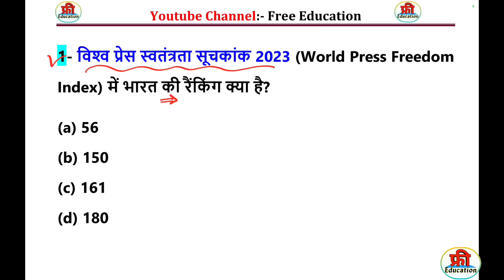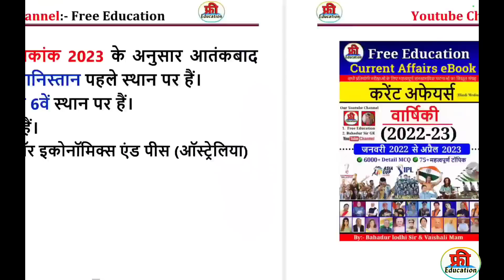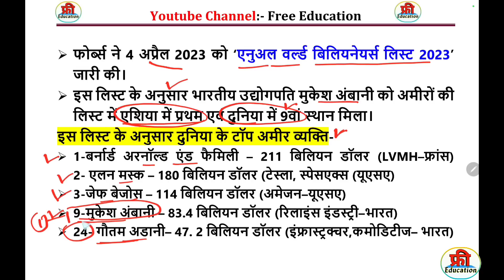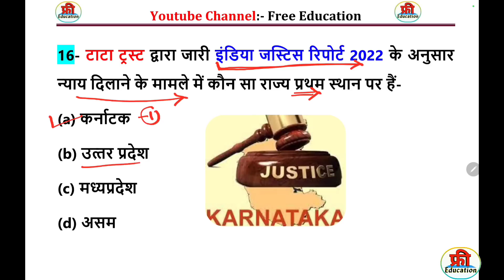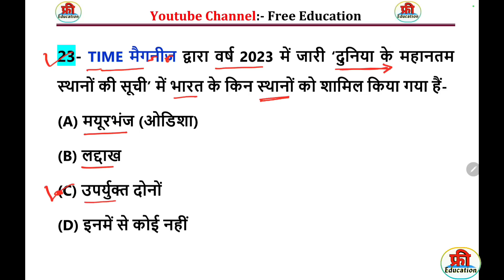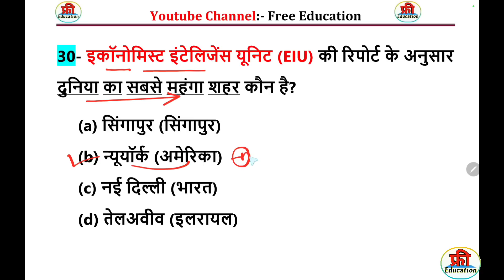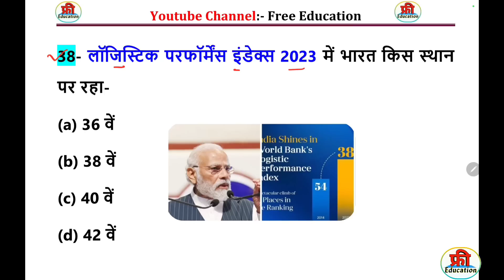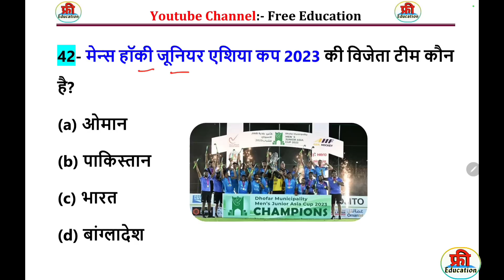महत्वपूर्ण सूचकांक 2023 | Important Index 2023 Current Affairs | Index and ranking 2023 | India Rank